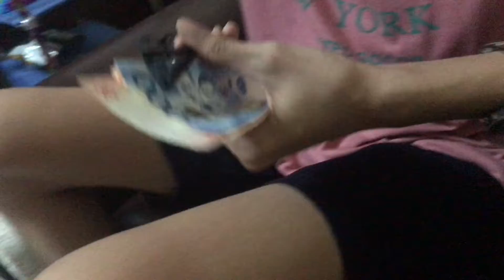Money Game Challenge 12/24/21